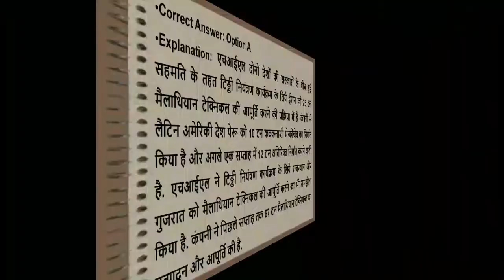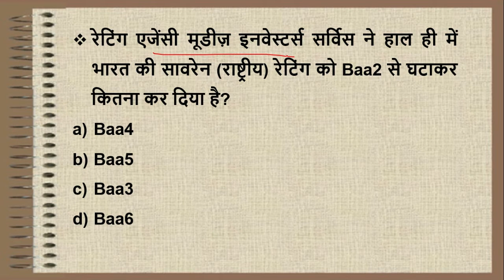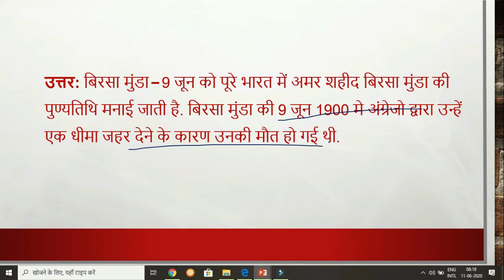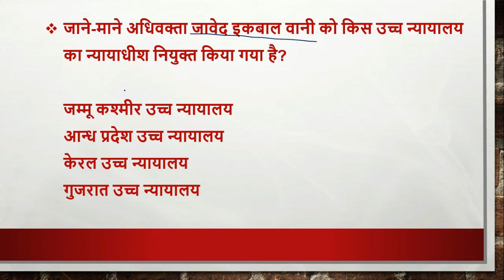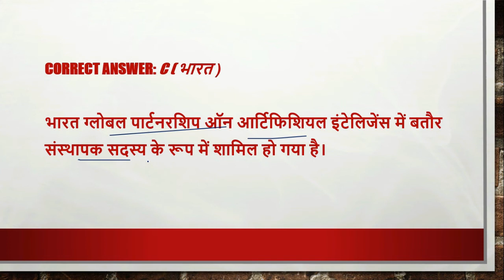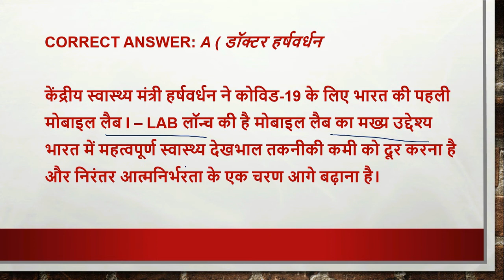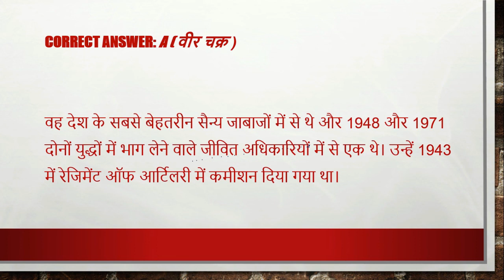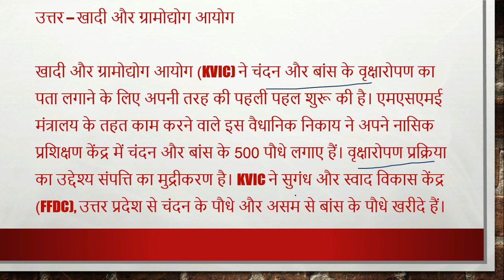600 BEST JUNE,2020 Current Affairs| june current affairs CurrentAffairs2020 |upsc | uppsc| mppsc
600 BEST JUNE,2020 Current Affairs| june current affairs CurrentAffairs2020 |upsc | uppsc| mppsc